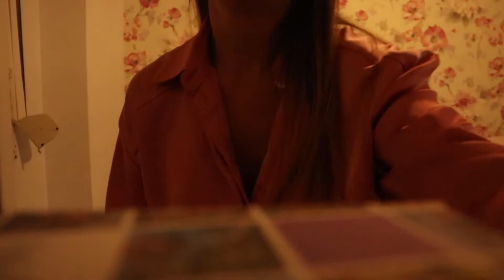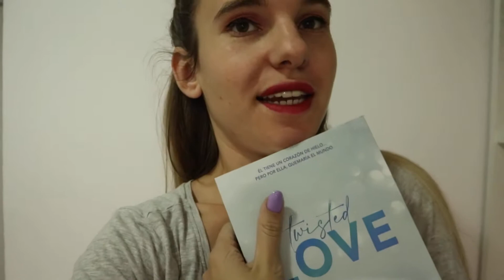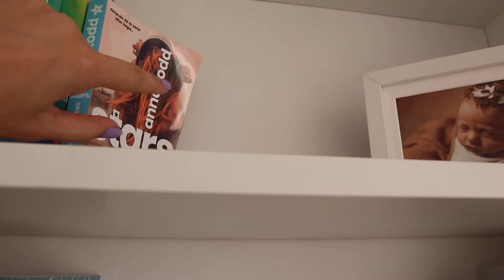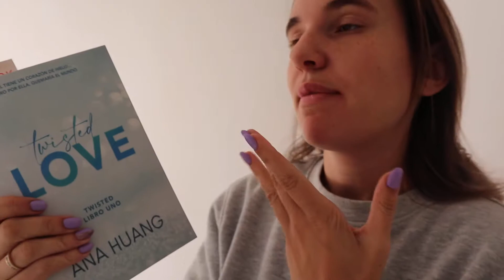Navidad en el corteengles/ Carlos está pachucho/ libro twisted